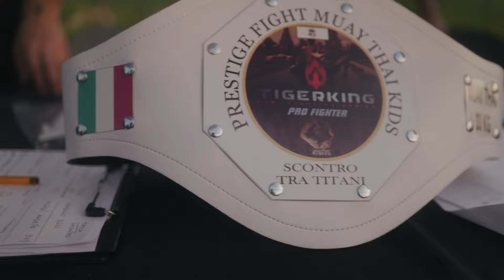Uno dei più Giovani CAMPIONI Italiani di KICKBOXING *DISSING*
Sono stato invitato all'evento scontro fra titani qualche settimana fa per vedere il match di Francesco Maggio, un giovane atleta di kickboxing che sta dimostrando match dopo match di essere un vero talento qui in italia. Oggi vi porto tutto quello che è successo durante quell'evento, ed anche qualche chicca finale... vi dico solo...DISSING